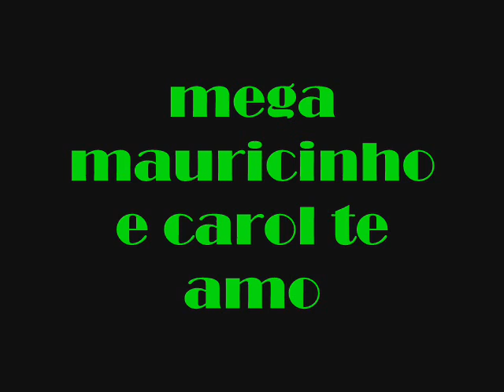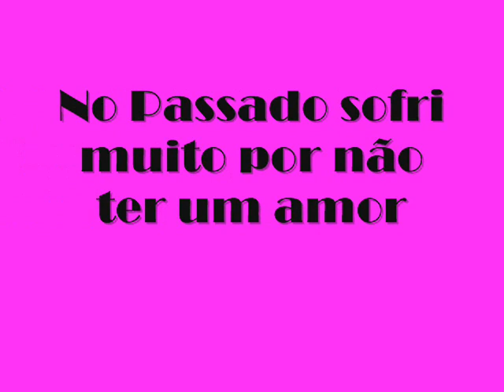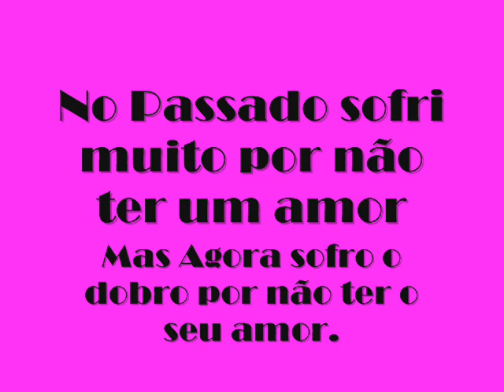mega mauricinho e carol te amo